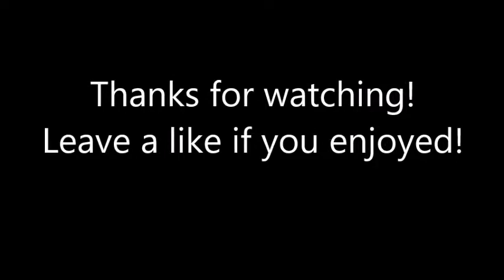Top 30 Goalkeepers Saves 2017 | Best Of It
30 - Jan Oblak
29 - Carlos Kameni
28 - Tom Heaton
27 - Gianluigi Donnarumma
26 - Keylor Navas
25 - Gianluigi Buffon
24 - David De Gea
23 - Ederson Moraes
22 - Sebastian Torrico
21- Iker Casillas
20 - Rais M'Bolhi
19 - Stanislav Kritsyuk
18 - Mark Andre Ter Stegen
17 - Alban Lafont
16 - David De Gea
15 - Joe Hart
14 - Fraser Froster
13 - Roman Burki
12 - Thibaut Courtois
11 - Gianluigi Buffon
10 - Rafael
10 - Victor Valdes
9 - Keylor Navas
8 - Hugo Lloris
7 - Moises Munoz
6 - Jeff Bedenik
5 - Rune Jarstein
4 - andrea consigli
3 - peter jeffries
2 - Jan Oblak
1 - Manuel Neuer